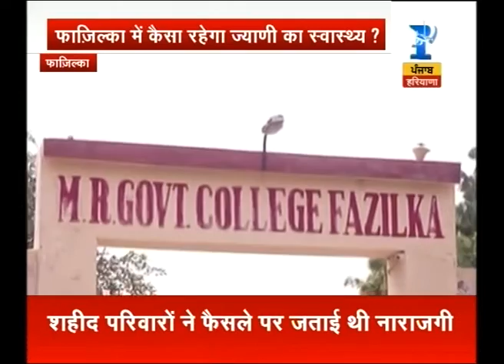PUNJAB REPORTS | Look on developmental projects of Fazilka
Look on developmental projects of Fazilka. Watch the full segment for more details.